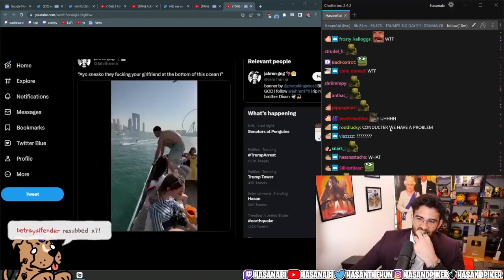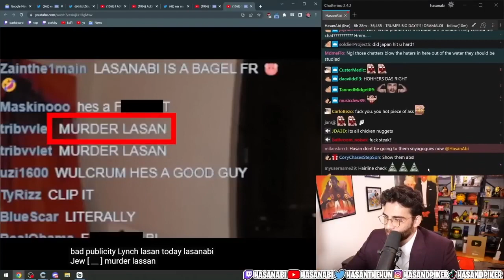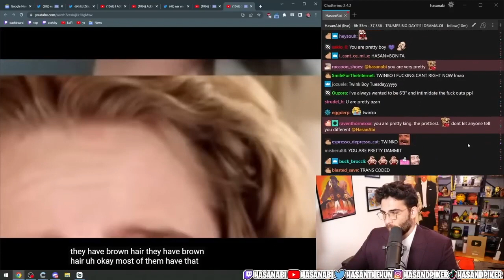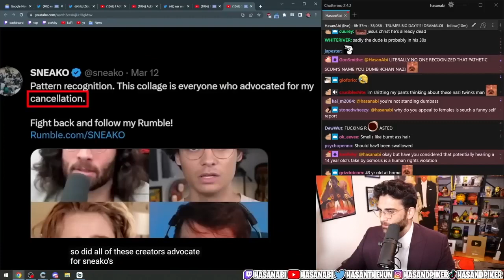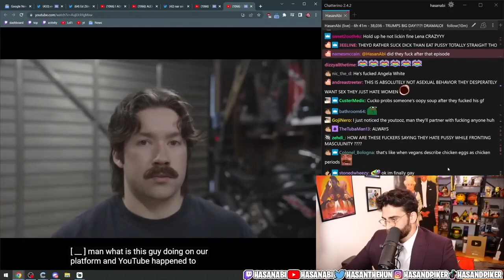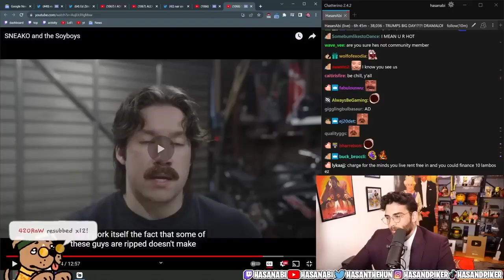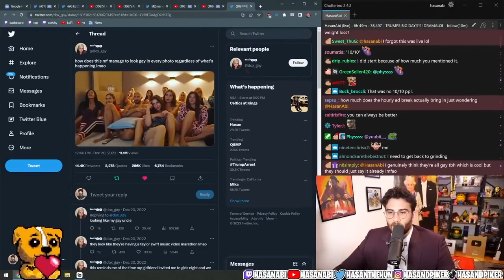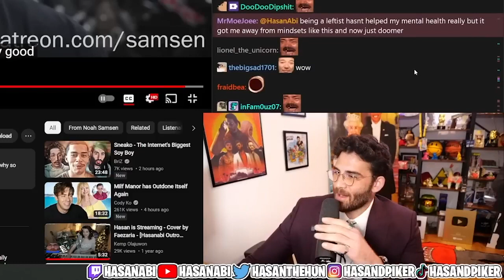HasanAbi Reacts | SNEAKO and the Soyboys | Noah Samsen